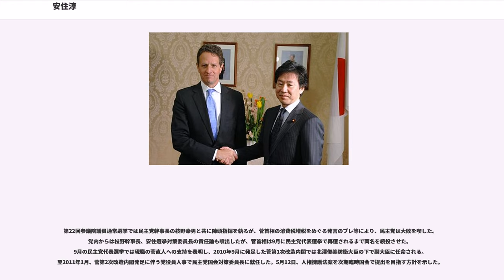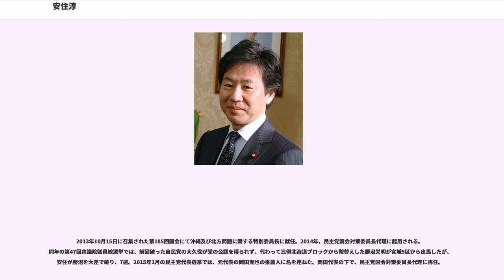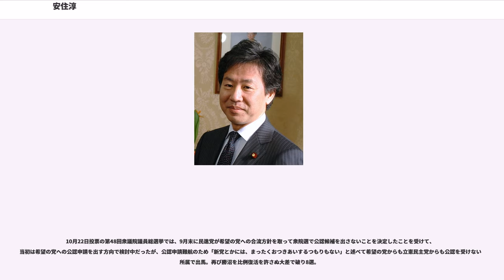安住淳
安住 淳（あずみ じゅん、1962年1月17日 - ）は、日本の政治家。立憲民主党所属の衆議院議員（8期）。立憲民主党国会対策委員長。

財務大臣（第15代）、政府税制調査会長（第11代）、衆議院安全保障委員長、民主党選挙対策委員長、防衛副大臣（菅第1次改造内閣）、民主党国会対策委員長（第15代）、民主党幹事長代行（第2代）、民主党宮城県連代表、民進党国会対策委員長（初代）、民進党代表代行（第2代）等を歴任した。

父は牡鹿町長を務めた安住重彦。

宮城県牡鹿郡牡鹿町（現：石巻市）生まれ。宮城県石巻高等学校を卒業後、一浪して早稲田大学社会科学部社会科学科（当時は夜間学部）に入学。早大在学中は雄弁会、国際貿易論を専門とした大畑弥七のゼミに所属していた。早大卒業後、日本放送協会に報道記者として入局。自由民主党を担当し、園田博之内閣官房副長官の番記者を務めた経験がある。当時の上司に影山日出夫がおり、安住が政界入りする際は「よく大変な世界に入るよな」と励まされたという。1993年にNHKを退職。

同年、第40回衆議院議員総選挙に日本新党・新党さきがけの推薦を受け、無所属で旧宮城2区から出馬したが、落選。その後新党さきがけに入党するが、1996年に離党し、さきがけの幹部だった鳩山由紀夫や菅直人らが中心になって結党した旧民主党に参加する。

1996年の第41回衆議院議員総選挙では宮城5区から出馬し、初当選。元々、宮城5区を含む旧宮城2区は社会民主党から民主党結党に参加し、選挙前まで第1次橋本内閣の郵政大臣だった日野市朗の地盤であったが、この選挙では安住が宮城5区、日野が比例東北ブロック単独で出馬して共に当選している。2000年の第42回衆議院議員総選挙ではコスタリカ方式により安住が比例区、日野が選挙区で出馬する予定だったが、選挙前に候補者が差し替えられ、前回同様安住が宮城5区、日野が比例単独で出馬した。2000年11月、衆議院外務委員会理事に就任。

2005年の第44回衆議院議員総選挙では自民党が大勝する中で、宮城県で唯一民主党の議席を死守した（次の第45回衆議院議員総選挙では逆に、6区の小野寺五典を除き宮城県内の小選挙区では民主党候補が当選）。この総選挙での民主党大敗により岡田克也代表は辞任し、安住は後任の前原誠司代表の下で選挙対策委員長に就任する。2008年大阪府知事選挙ではガソリン値下げ隊36名を率いて熊谷貞俊候補を支援するが、熊谷は橋下徹に敗北した。

2009年の第45回衆議院議員総選挙では宮城5区で5選。総選挙後、衆議院安全保障委員長に就任。2010年6月、鳩山由紀夫首相が辞任し、後任の菅直人首相の下で再び民主党選挙対策委員長に就任。

第22回参議院議員通常選挙では民主党幹事長の枝野幸男と共に陣頭指揮を執るが、菅首相の消費税増税をめぐる発言のブレ等により、民主党は大敗を喫した。党内からは枝野幹事長、安住選挙対策委員長の責任論も噴出したが、菅首相は9月に民主党代表選挙で再選されるまで両名を続投させた。9月の民主党代表選挙では現職の菅直人への支持を表明し、2010年9月に発足した菅第1次改造内閣では北澤俊美防衛大臣の下で副大臣に任命される。翌2011年1月、菅第2次改造内閣発足に伴う党役員人事で民主党国会対策委員長に就任した。5月12日、人権擁護法案を次期臨時国会で提出を目指す方針を示した。

菅内閣の東日本大震災対応に批判が高まると「誰が総理大臣やってもとてつもない難問で、菅さんが全部悪いというのは乱暴だ」と反論し、菅総理大臣の在日韓国人違法献金問題についても「日本名での献金で認識がなかった。不注意だったと思うが、故意ではないので心配していない。これからも丁寧に説明すればいい」と述べ、菅内閣への退陣要求を牽制した。

2011年（平成23年）6月に自由民主党と公明党が、菅内閣の東日本大震災の対応などについて内閣不信任案を提出。民主党執行部に不信を募らせた民主党議員たちが同調の動きを見せたことに対し、「与党の責任を果たすため、大差で否決しないといけない。賛成者は誰であっても、何人であっても除名になる」と述べた。また自民党の逢沢一郎国対委員長に対して、7月上旬に菅内閣が退陣し民主党代表選挙を実施する意向を伝え、公債発行特例法案の早期成立に理解を求...